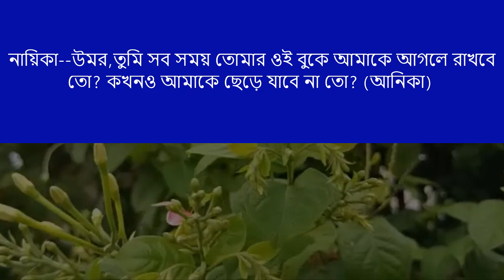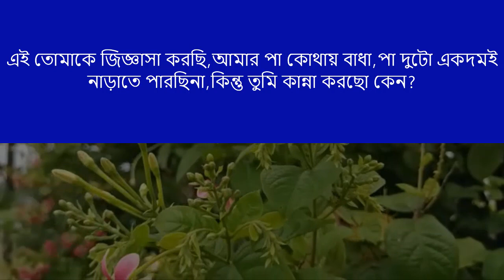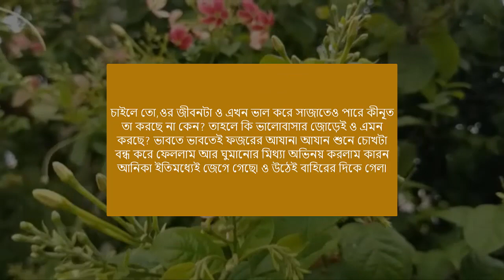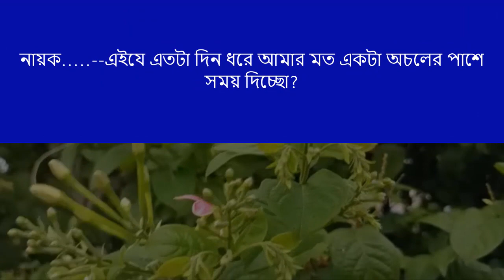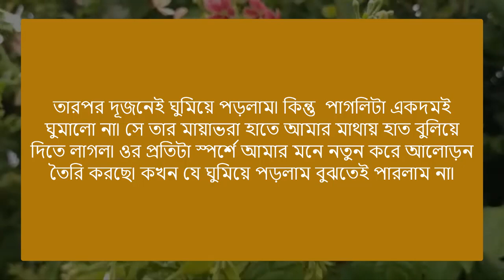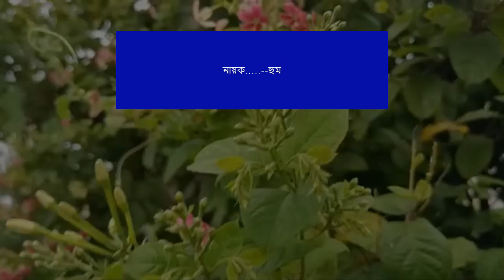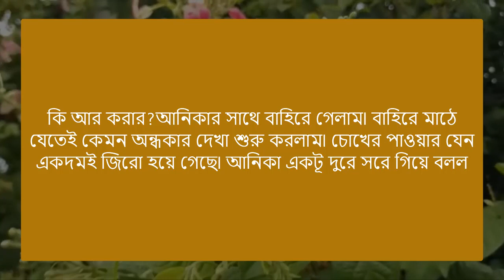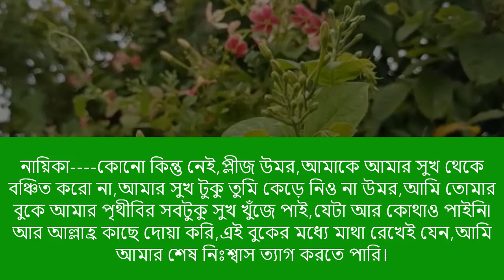পতিতা মেয়ের কাহিনি || পর্ব - ৬ || Voice = Ashik+Pianka,mafi+5